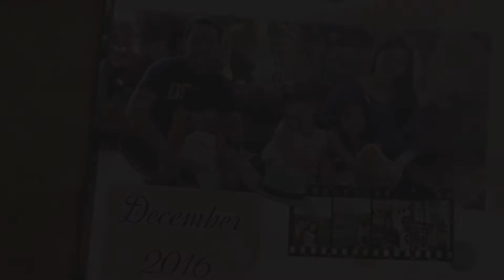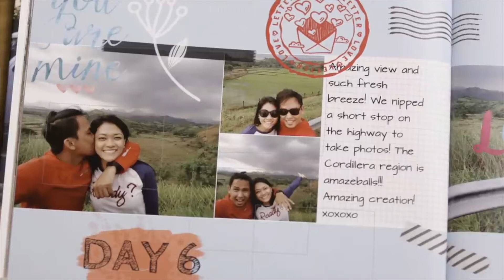Jesus penuh kasih - God's Love and Kindness - Testimony film w/subtitle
Feeling God's Love and Kindness in Trials - Testimony film w/subtitle

Feeling God's Love and Kindness in Trials

When Darlyn learned of her illness, she was afraid she would not see her children grow up. But through her trials, she felt God's love and extraordinary kindness. How does He comfort you in times of trial?

James 1:12
"Blessed are those who endure trials, for when they have stood the test, they will receive the crown of life that God has promised to those who love Him."

Deuteronomy 31:8
“For the Lord himself will go before you, he himself will be with you, he will not forsake you and will not forsake you; do not be afraid and do not be discouraged.”

Lord Jesus bless

Shalom,
Our services are engaged in Prayer and Counseling / Guidance Services
Serving the Prayer Service for family relationship restoration, prayer for your work / business struggles and your other struggles

Send your prayer points to us via the email above by including your cellphone number where you can be contacted,
Our prayer team will contact and pray for you.
Lord Jesus bless

Prayer and Counseling Services Teams